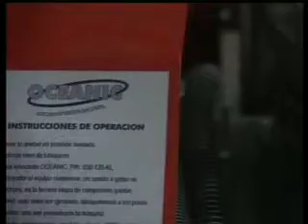TDC NOTICIAS C